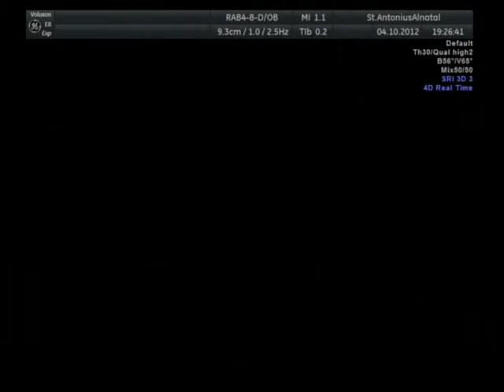Fotoshoot Kleintje Kuiper 2012-10-04 (deel 2)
Echolooks